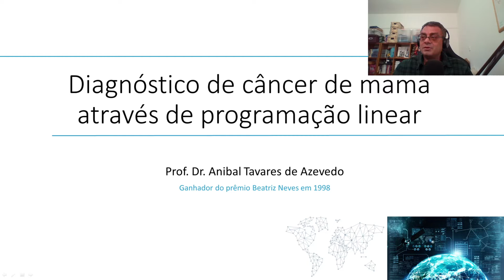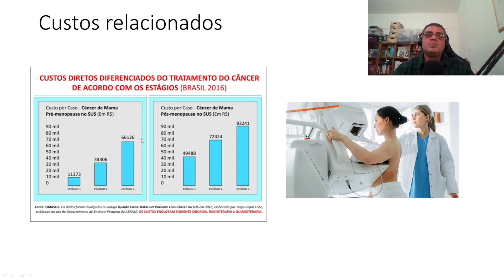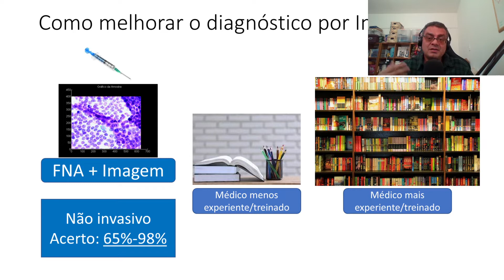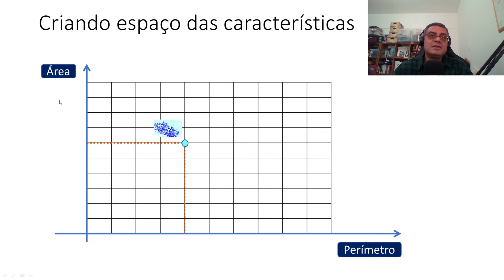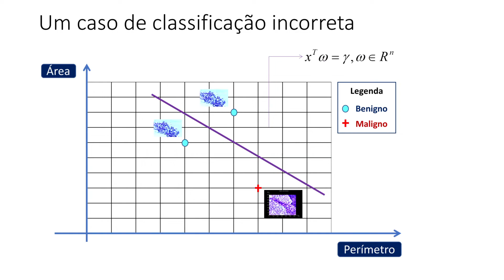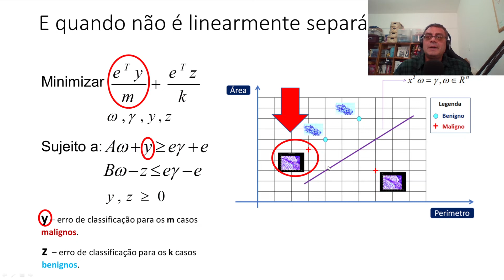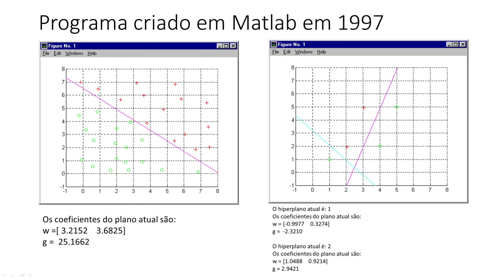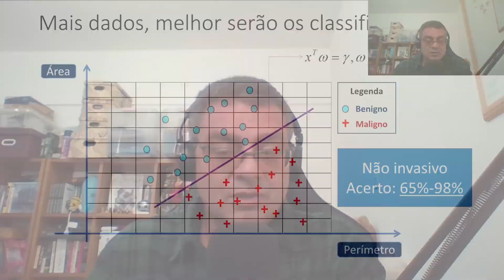Diagnóstico de Câncer de Mama através de programação linear - Primeiro lugar Prêmio Beatriz Neves 98